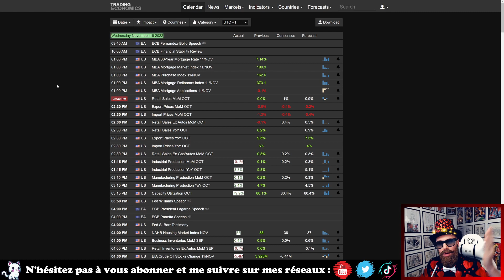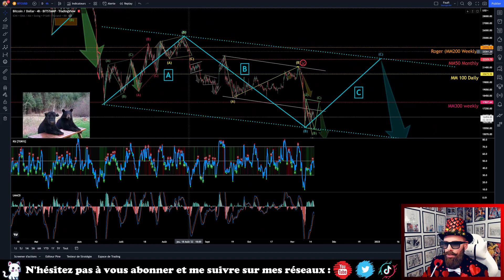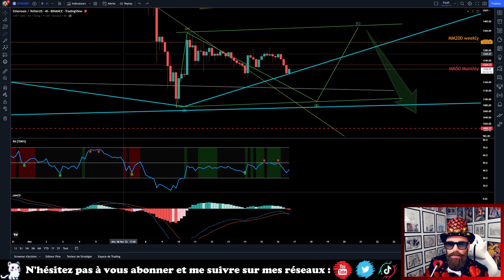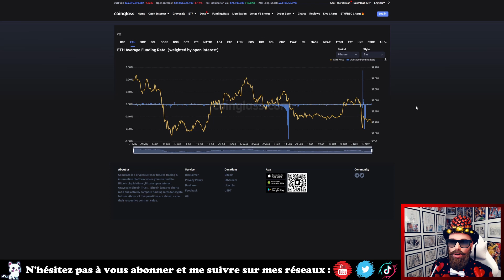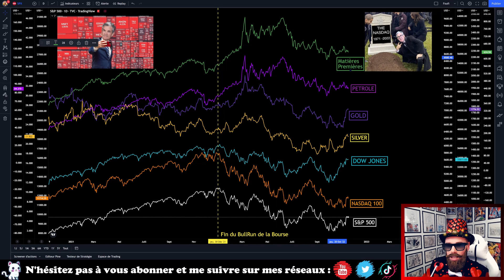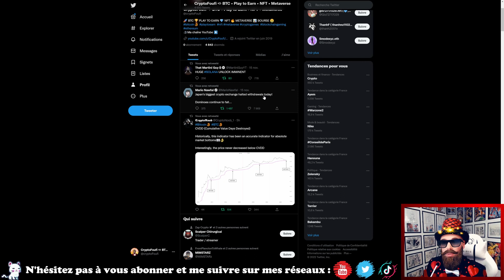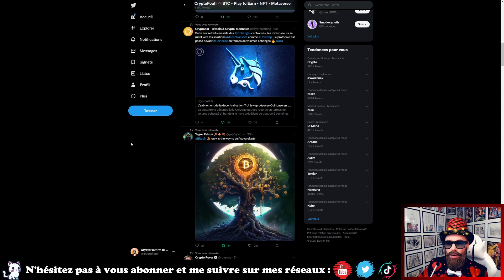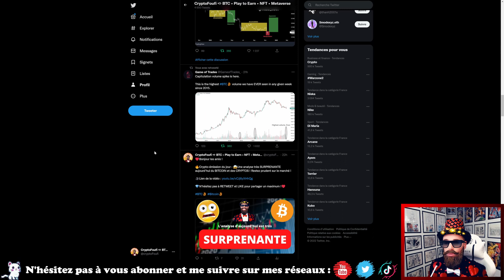⚠️Les NEWS à cause de l'affaire FTX ne sont pas très bonnes ! Soyez ULTRA PRUDENTS les amis !! 🔴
💰5135$ + iPhone 14 Pro + iPad Air + AirPods Pro à gagner !!!

▬▬▬▬▬▬ 🎁Pour faire un don à Foufi 🎁▬▬▬▬▬▬
➡️En cryptos (réseaux BSC, ERC20, AVAX, MATIC) : 0xca42dcD963d877A9D70D48fDD0Aa1d652a2D7Bd3

J'analyse quotidiennement le Bitcoin (BTC) et l'Ethereum (ETH) ainsi que les cryptomonnaies des abonnées chaque dimanche donc n'h'ésitez pas à proposer votre crypto préférée (BNB, ADA, XRP, SOL, DOGE, SHIBA INU, MATIC, ROSE, NEAR, OMI, FLUX, FLOW, JASMY, etc...).
J'analyse aussi le marché Boursier (S&P500, NASDAQ, DJI, CAC 40, pétrole, inflation, recession, FED, BCE, etc...) qui est corrélé au marché des cryptos monnaies et nous aiguille sur les tendances haussières ou baissières de nos altcoins préférés.

Je présente aussi sur la chaîne des projets NFT (jeton non fongible) / METAVERSE et des jeux PLAY-TO-EARN. Dans ce type de jeux vidéos on gagne de l'argent en jouant.

▬▬▬▬▬▬  🎥 Chapitrage 🎥  ▬▬▬▬▬▬
00:00 Introduction
03:49 Analyse Technique (BTC & ETH)
14:06 Analyse des Futures (BTC & ETH)
21:23 Analyse Macro-Economie (Finance mondiale)
26:14 Analyse de divers scénarios + News cryptos

▬▬▬▬▬▬  💡 Mots clés💡   ▬▬▬▬▬▬
bitcoin btc news ROI wallet analyse explication arte live liquidation crash prime cash mining miner ethereum eth merge fondation 2.0 classic prediction minage shiba inu shibainu doge coin baby dogecoin elon musk tesla luna terra classic  altcoins altcoin technique trading defi investissement stablecoins stable coins coin halving fomo nft nfts jeton non fongible cryptomonnaies cryptomonnaie crypto cryptos monnaie monnaies pour les nuls prometteuses à investir pour les débutants dollar américain euro cac 40 bourse forex business trader S&P 500 brent baril cours du pétrole metavers metaverse orpea metamask phantom nasdaq-100 inflation recession fed bce banque centrale réserve fédrale ripple bull run bear market tradingview portefeuille numériques quel quelle crypto acheter va exploser 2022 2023 choisir avenir record pollue prédiction quantité blockchain mainnet testnet Binance smart chain Avalanche C-Chain Polygon Arbitrum One Optimism Cronos Fantom Opera Klaytn Cypress Kava EVM Gnosis Aurora Fusion Huobi ECO Celo Moonriver Moonbeam RSK Metis Andromeda KCC Astar Harmony Telos EVM IoTeX Network Theta Oasis Emerald Ultron